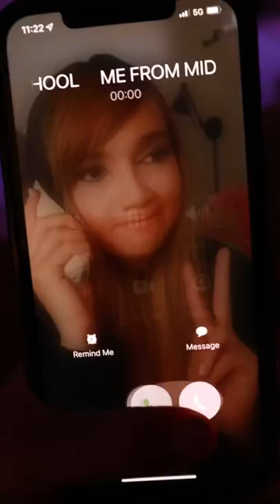✨A Call from Me in Middle School✨